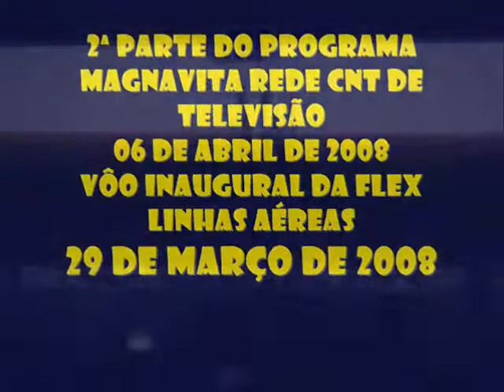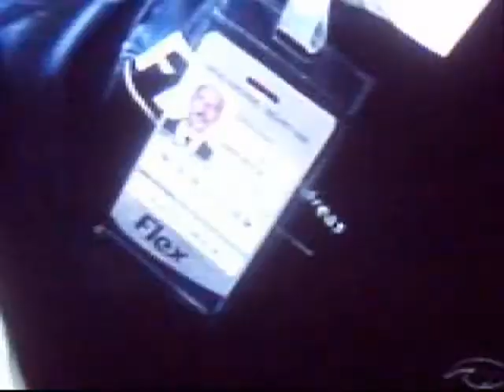Programa Magnavita - VÔO INAUGURAL DA FLEX 2ª parte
2ª parte do Programa Magnavita da Rede CNT de Televisão hoje 06 de Abril de 2008 sobre o VÔO INAUGURAL DA FLEX LINHAS AÉREAS realizado no dia 29 de Março de 2008.

         FLEX

Foi bonita a festa pá. fiquei contente!

Assistir a decolagem da nova velha Varig agora denominada Flex, enche de esperança todos os que viveram a triste destruição da maior e melhor empresa de aviação que o Brasil já teve. Essa empresa, a Flex, vir a crescer e ser bem sucedida vai depender de seus funcionários e dirigentes estarem à altura de seus sonhos e dos sonhos daqueles que hoje amargam o esquecimento e a indiferença, mas que junto com muitos dos novos "flexianos" de agora, construíram o que se afirma ser a herança ou legado que animará e dará substância ao projeto da Flex.

Nós que fomos tragados no turbilhão da venda/entrega da Varig verdadeira, desejamos que a Flex cresça, se torne uma empresa competitiva, empregue muitos trabalhadores e sobretudo nunca seja tomada de assalto pelos abutres que de dentro e de fora, destruíram a nossa Varig. Que ela preserve o tipo de relação amistosa e responsável entre dirigentes, funcionários e usuários  prevalecente na Varig por muitas décadas fazendo-a respeitada no mundo todo, até que surgissem as aves de rapina.

O que sobrou na festa da Flex, e feriu muito a quem não estava lá, foram  declarações como as do Dr. Ayoub. Dizer que a recuperação foi um sucesso, sem dizer sequer uma palavra sobre as vítimas dessa "recuperação", que ele melhor que ninguém sabe que existem, foi uma grande descortesia para com os que hoje penam para sobreviver após meses e meses de trabalho sem pagamento, atingidos pela aplicação de uma "lei" que permite que direitos trabalhistas, ainda que inscritos na constituição do país, sejam ignorados.

Ninguém lembrou por exemplo, e nem iriam empanar com isto o brilho da festa, que o voto do interventor do Aerus, um funcionário do governo, no leilão que acabou criando duas Varigs, uma delas agora a Flex, nos jogou a nós participantes e aposentados do Aerus, na loteria da "Defasagem Tarifária". Aliás, com relação a esse tema, ainda pior foi a fala do Sr. Luiz Marinho, ministro da Previdência, quando disse " que a decisão do Supremo tem de sair pelo sim ou pelo não, pelo bem ou pelo mal,. tornar-se uma página virada".

Que se torne uma página virada, é o desejo de todos nós, obrigados a assumir os prejuízos sem poder participar das decisões que levaram a tudo o que nos dificulta hoje a sobrevivência. Mas é necessário lembrar ao ilustre ministro que a solução "pelo bem" é a única possível, pois trata da devolução de direitos legítimos de trabalhadores e não mero favor ou benesse indevida. "Pelo mal" nunca será uma opção em se tratando de direitos indiscutíveis.

Nos ignorar, ou mostrar desconforto à menção de nossos interesses, num evento que tem muito a ver conosco, verdadeiros e sempre variguianos, remete às práticas do velho e podre stalinismo quando alguém caia em desgraça na patota do Kremlin e era apagado dos retratos oficiais do partido.

Nós variguianos não aceitamos ser apagados. Desejamos sucesso à empresa Flex e aos colegas que lá estão, mas não queremos continuar a levar Flex-adas nas costas.

                    JC Bolognese

                     Aposentado  VARIG/AERUS